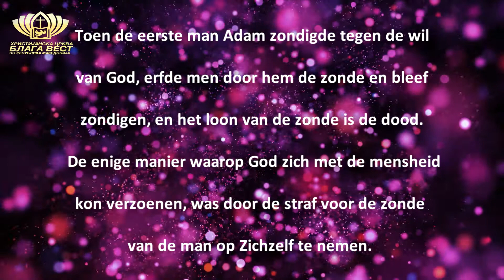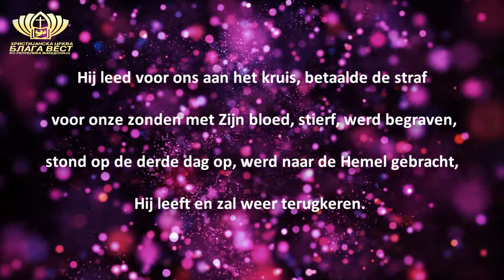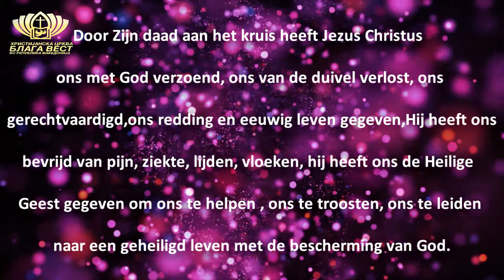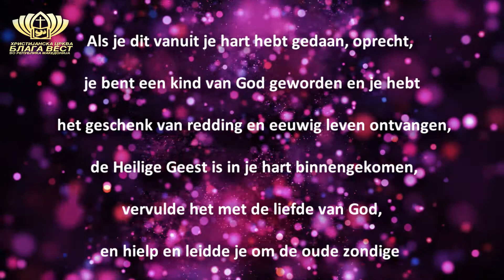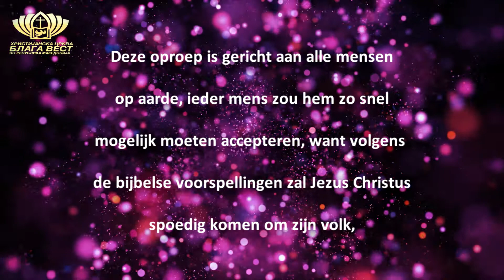OPROEP (Dutch) - Повик на холандски јазик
OPROEP

Het is de wil van God wil voor jou om in gezondheid, overvloed, vrede, toekomst en hoop te leven, zonder te lijden. Hier is een basisuitleg over waar lijden vandaan komt en hoe je gered kunt worden, op basis van het woord van God in de Bijbel:

Toen de eerste man Adam zondigde tegen de wil van God, erfde men door hem de zonde en bleef zondigen, en het loon van de zonde is de dood. De enige manier waarop God zich met de mensheid kon verzoenen, was door de straf voor de zonde van de man op Zichzelf te nemen. Daarom zond God Zijn Zoon, Jezus Christus, naar de aarde. Hij werd geboren in een lichaam ontworpen door de Heilige Geest, door de maagd Maria, Hij zondigde niet, deed goede daden onder de mensen, toonde tekenen en wonderen van genezing, bevrijding, verrijzenis, zei en toonde hoe we moeten leven.

Hij leed voor ons aan het kruis, betaalde de straf voor onze zonden met Zijn bloed, stierf, werd begraven, stond op de derde dag op, werd naar de Hemel gebracht, Hij leeft en zal weer terugkeren. Door Zijn daad aan het kruis heeft Jezus Christus ons met God verzoend, ons van de duivel verlost, ons gerechtvaardigd, ons redding en eeuwig leven gegeven, Hij heeft ons bevrijd van pijn, ziekte, lijden, vloeken, hij heeft ons de Heilige Geest gegeven om ons te helpen , ons te troosten, ons te leiden naar een geheiligd leven met de bescherming van God.
Het Goede Nieuws is dat Jezus Christus kwam, deed de wil van God, Zijn leven voor jou gaf om echt te leven en wanneer je deze wereld verlaat, in plaats van de eeuwige dood, om eeuwig leven in eenheid met God te ontvangen - als je gelooft en ontvangt dit Blije nieuws in je hart, door de genade van God word je een kind van God.

Je kunt gered worden van de straf voor jouw zonden, van dood en lijden, als jij Jezus Christus nadert met oprecht gebed, een kort gebed zegt in vrede, met geloof, tot de Heer spreekt vanuit je hart, Hij hoort je:

Jezus Christus, ik beken en ben het eens met wat er geschreven wordt dat ik een zondaar ben, ik heb berouw en ik doe afstand van zonden. Ik geloof dat u de Zoon van God bent die voor iedereen en voor mij stierf, voor mijn zonden en dat God u uit de dood heeft opgewekt. Wees alstublieft mijn Heer, leid mij, regel met mij, mijn leven, gezondheid, familie, alles wat van mij is. Dank u en eer aan u, Heer Jezus Christus!

Als je dit vanuit je hart hebt gedaan, oprecht, je bent een kind van God geworden en je hebt het geschenk van redding en eeuwig leven ontvangen, de Heilige Geest is in je hart binnengekomen, vervulde het met de liefde van God, en hielp en leidde je om de oude zondige manier van leven te verlaten en om een nieuwe te beginnen, met gebed tot de Heer en het lezen van de Heilige Schrift - de Bijbel, in de gemeenschap met andere gelovigen, geleid door de Heilige Geest.

Deze oproep is gericht aan alle mensen op aarde, ieder mens zou hem zo snel mogelijk moeten accepteren, want volgens de bijbelse voorspellingen zal Jezus Christus spoedig komen om zijn volk, dood en levend, met geloof in hun hart mee te nemen om in de eeuwigheid samen te zijn, in onvergankelijke lichamen, en dan zal de toorn van God, uitgedrukt door verschillende vormen van lijden, op aarde heersen.
Maak deze keuze dus zo snel mogelijk en moedig uw dierbaren aan om het ook te maken, zodat jullie voor altijd samen zullen zijn en de dood zal nooit jullie scheiden.

Dank en Ere zij God!

Verzen uit de Heilige Schrift:

Want ik ken de gedachten die ik aan je denk, zegt de Heer, gedachten van vrede en geen kwaad, om je een toekomst en hoop te geven. (Jeremiah 29:11)

Want het loon van de zonde is de dood, maar het geschenk van God is het eeuwige leven in Jezus Christus, onze Heer (Romans 6:23)

Want God heeft Zijn Zoon niet in de wereld gezonden om de wereld te veroordelen, maar zodat de wereld door Hem gered zou worden.  (John 3:17)

Maar zovelen die Hem ontvingen, gaf Hij hen het recht om kinderen van God te worden, aan hen die in Zijn naam geloven (John 1:12)

Noch is er redding in een ander, want er is onder de hemel geen andere naam aan de mensen gegeven waardoor we gered moeten worden.  (Handelingen 4:12)

dat als je met je mond de Heer Jezus belijdt en met je hart gelooft dat God Hem uit de dood heeft opgewekt, zal je gered worden.  (Romans 10:9)

Hij heeft zeker ons verdriet  en pijn gedragen; Toch achtten wij Hem diep geraakt, Door God geslagen en gekweld. Maar Hij werd verwond om onze overtredingen, Hij werd gekneusd voor onze ongerechtigheden; De kastijding voor onze vrede was op Hem, en door Zijn striemen zijn we genezen.  (Isaiah 53:4-‬5)

Mijn zoon, let op mijn woorden; Neig je oor naar mijn uitspraken. Laat ze niet uit je ogen wijken; Bewaar ze in het midden van je hart; Want ze zijn leven voor wie ze vinden, En gezondheid voor heel hun vlees. (Spreekwoorden 4:20-‬22)

Prijs de Heer, jullie allemaal Heidenen! Loof Hem, jullie allemaal mensen! (Romans 15:11)